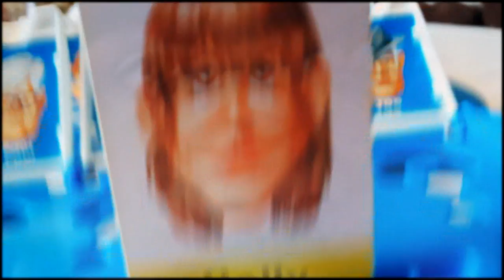Dieses Spiel wird immer schwerer.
Du spielst mit deiner Nichte "Wer ist es?" - und plötzlich - political correctness!